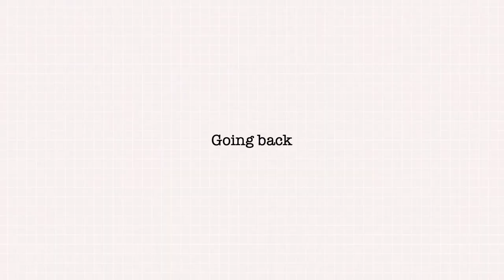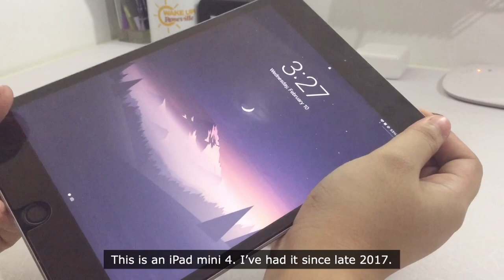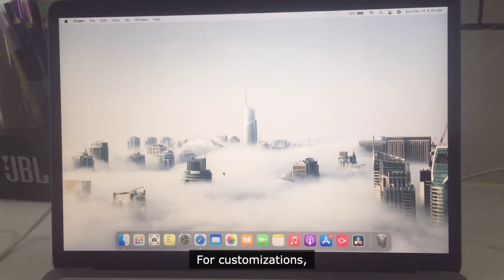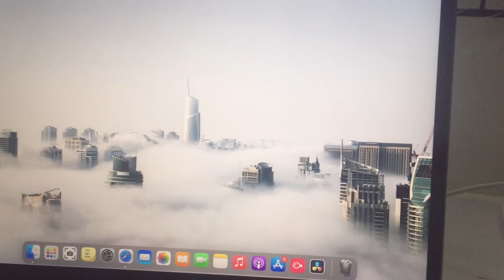UNBOXING | M1 MacBook Air 2020 (Space Gray) 💻✨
Hi, it's so nice to finally get a new laptop 😭 Been six months since my old laptop left me. I got the M1 MacBook Air 2020. I've had it for a few days now, and I can't imagine how I survived with just my iPad mini. This is not my usual video topic but the laptop will help me make more useful content so I wanted to share it! I hope you enjoy the video tho, just a typical unboxing. 💖 Stay safe and healthy!

- Belle

PS. Aaah camera quality still sucks. Sorry! But I'm currently trying to fix it so if you see my videos getting better then I succeeded haha.